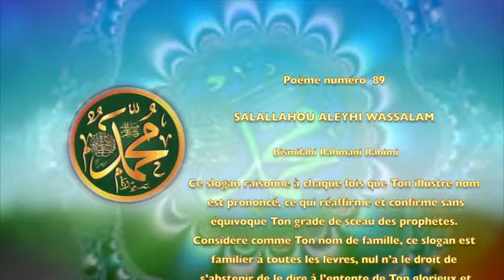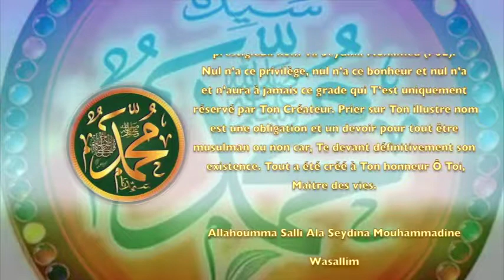POEME SUR LE PROPHETE PSL : 89 SALALLAHOU ALEYHI WASSALAM